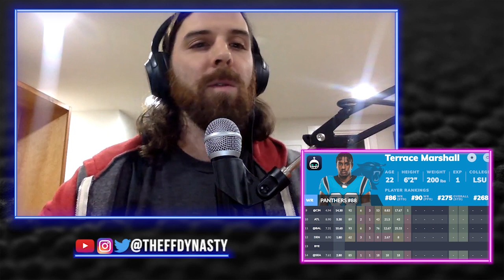Dynasty WR MUST Stashes for 2023 Dynasty Fantasy Football - Kyle Philips - Terrace Marshall Jr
2023 Dynasty Wide Receiver MUST Stashes (not to be confused with Mustaches).  This is not a list of players taken in the 1st or 2nd round of last years Dynasty Rookie Drafts, this is a list of free to fairly free players who could be valuable to you going into the 2023 Dynasty Fantasy Football NFL season.  In some instances you can scoop these guys up off the waiver wire (in shallower dynasty leagues like FFPC) or obtain as a kicker in your dynasty trades moving forward.  Casey takes us monopod style through his list of players (see timestamps below)

(2:02) - The 2023 WR Free Agents of note
(3:07) - Jarvis Landry
(4:40) - Terrace Marshall Jr.
(5:14) - Corey Davis
(6:11) - Khalil Shakir
(6:36) - Kyle Philips
(7:56) - Rashid Shaheed
(8:54) - Jauan Jennings